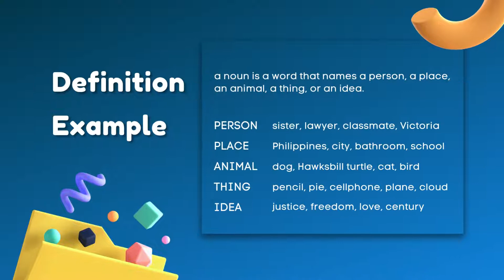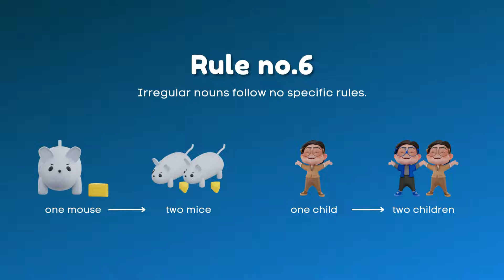English Parts of Speech Conjunction Educational Presentation.mp4@kumawat research center ajabpura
Blue 3D English Parts of Speech Noun Educational Presentation.mp4